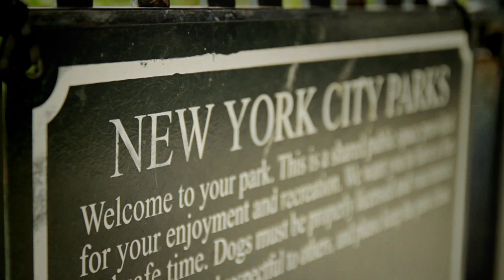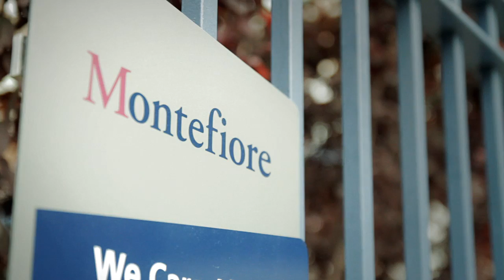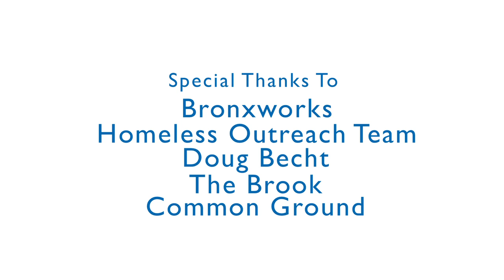BronxWorks: Faces of Success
Since 2005, the number of street homeless persons in the Bronx has decreased by 80%, largely due to the efforts of BronxWorks and its partners.  This short film profiles formerly homeless people who have made the transition from living on the street into permanent housing.  They discuss the adversities they have faced and how BronxWorks has helped them.